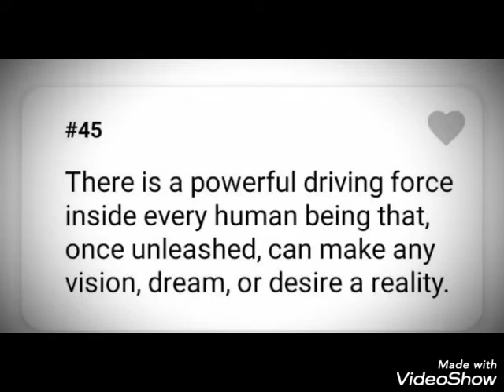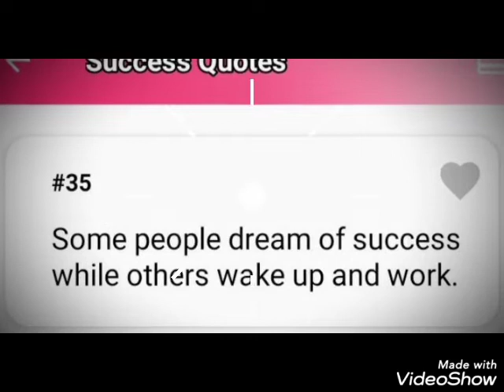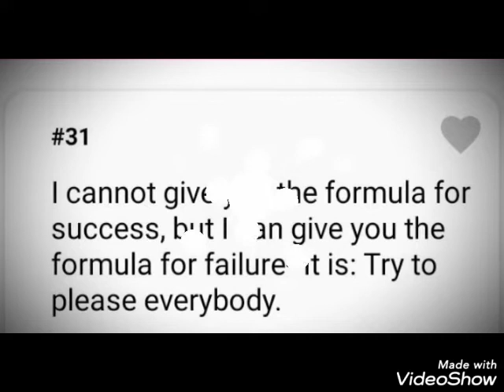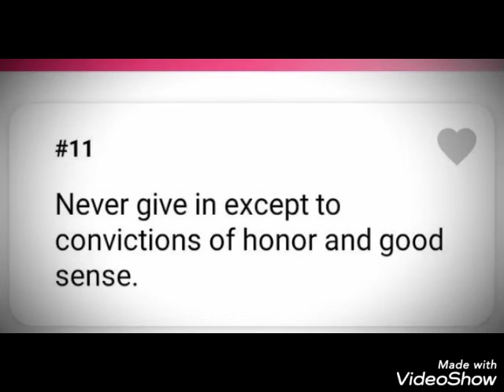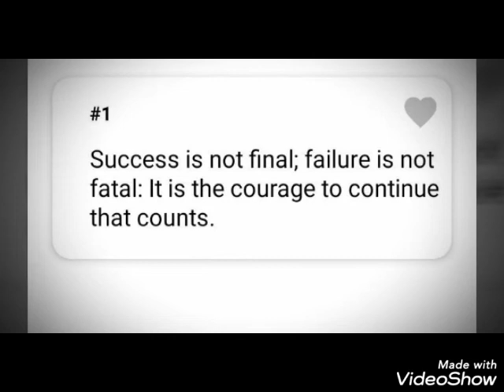The best success qoutes.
Hello everyone this is ging Azara and this is my channel vlog i hope you like this and don't forget to subscribe my channel if you not subscribe yet please subscribe and like, share and comment.